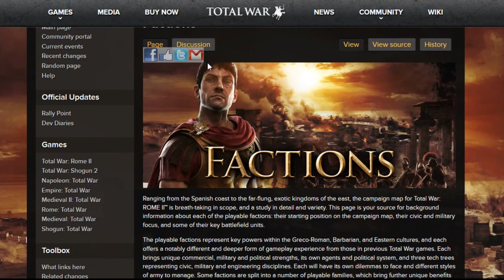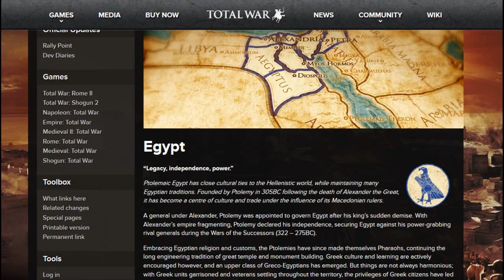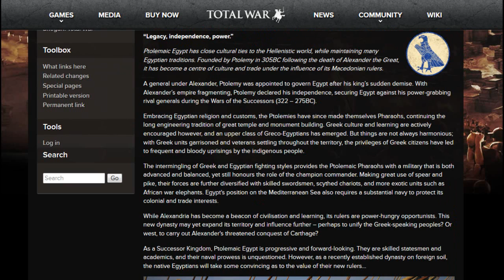ROME 2 Total War: Faction Release: EGYPT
So the last faction has been annouced, what do you think?